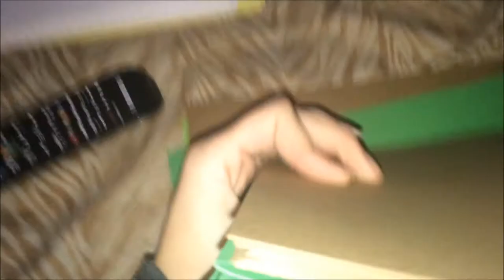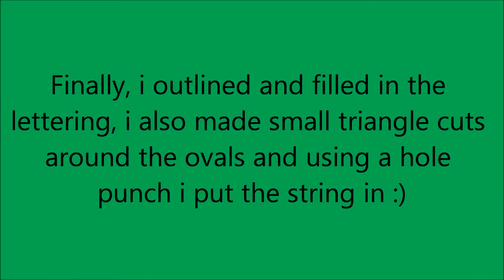DIY - Teenage Mutant Ninja Turtles Birthday Banner!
OPEN ME!